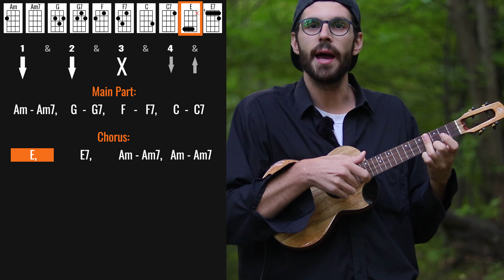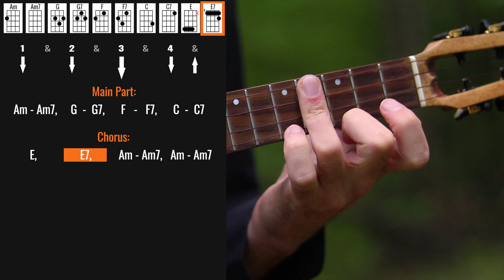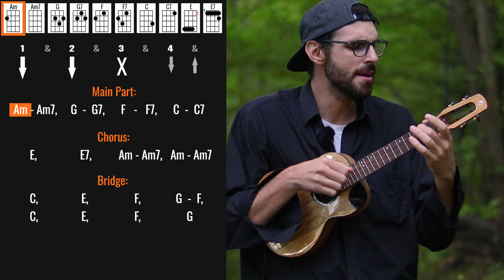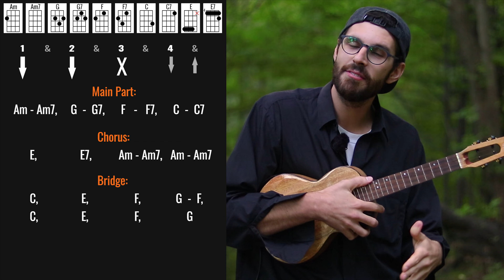Jack Johnson - Sitting, Waiting, Wishing (Ukulele Tutorial)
This is my ukulele tutorial for "Sitting, Waiting, Wishing" by Jack Johnson